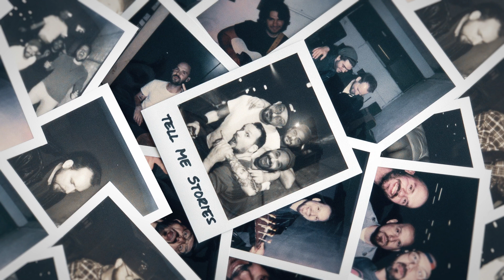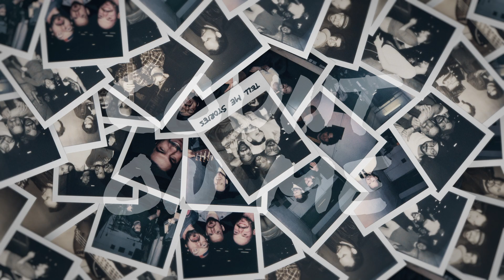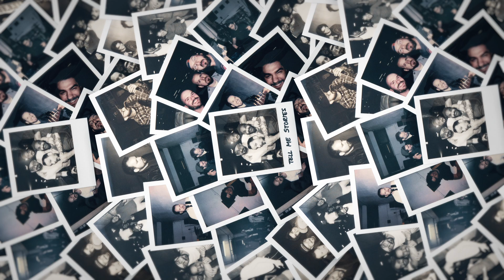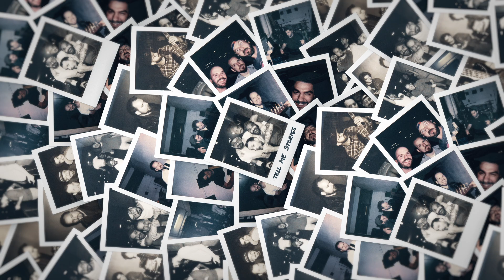The Black Proteus - Tell Me Stories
“My grandfather lived through both world wars. I cannot imagine the things he lived through. He generally wouldn’t share much about his life, except every now and then… He’d be sitting in his armchair peeling a homegrown apple, I’d be sitting next to him and he’d be just… telling me stories. Stories about how bridges used to be wooden, music was better and about how much he missed grandma.

As a kid I’d be absolutely drawn into his stories. Along the way, he taught me everything from manners to craftsmanship. We’d be building wind rattles to scare birds off from eating our grapes, and he'd be telling me all he knew. Our next project was to be a small watermill for a nearby creek. I’m still counting on it. A promise is a promise. At least, that's one thing I know about life after death: I’ll be building a watermill with my grandpa. Until then, I’ll be recalling his stories.” — Matt

Song Production: The Kraken Productions [Matic Mlakar]

Teach me now
Make me know
What's wrong
What's right
What's alright

In your smile
I see you’ve been hurting

You will not be alone
I won't leave
Tell me stories
Till I fall asleep

This is not where it ends
I’ll be here
Tell me stories

I'll be sure
The words you said
Are known
Are told
And retold

Make me smile
You see I’ve been hurting

I won't leave
Tell me stories

I’ll be here
Tell me stories

I won't leave
Tell me stories

I’ll be here
Tell me stories